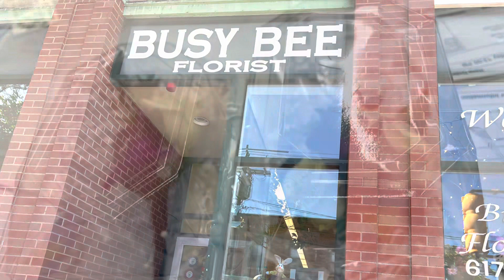Tai and Kelsey Senior Prom June 1 2023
Newton North Senior Prom at the Boston Aquarium.